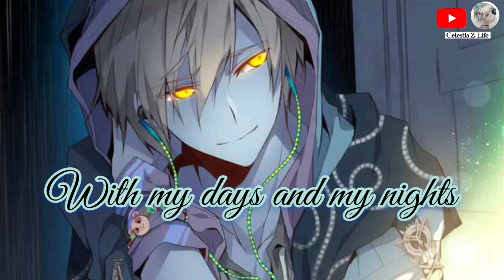Nightcore - Why I hate the weekends (Kuizz | lyrics)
I don’t own anything in this video. This is purely fan-made.

Song from this video 👉🏻 Why I hate the weekends by Kuizz

Lyrics
On screen

© Important:
• Note: Be aware all music and pictures belongs to the original artists.